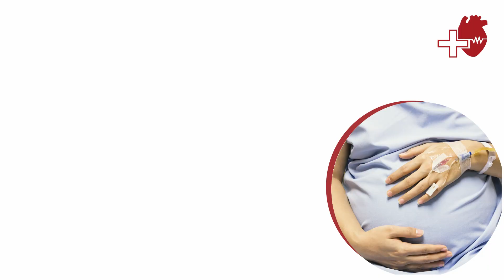Pregnancy with coronavirus infection by Dr. Anju Suryapani, Senior Consultant, Metro Hospital, Noida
Dr. Anju Suryapani has more than 15 years of experience as an Obstetrician & Gynaecologist and advanced surgeon. She has performed more than 500 Laparoscopic surgeries and also deals with high risk pregnancy, painless labour and infertility cases.

Achievements
Perform 100+ laparoscopic assisted vaginal Hysteroscopic.
Deals with High Risk Pregnancies, ectopic pregnancy
performed 500 laparoscopic surgeries
deals with all types of infertility patient IUI,IVF

Infertility, High Risk Pregnancies, Laparoscopic Surgeries like TLH, LAVH, Ovarian Cystectomy, Colposcopy, Hysteroscopic Surgeries, IUI, IVF

About Metro Hospital:
Metro Group of Hospitals is a group of 11 hospitals, in India, out of which 10 are NABH Accredited (NABH – is the highest accreditation body in India) and 5 are NABL Accredited (NABL is the highest body for accreditation of laboratory services).

About Our Chairman

Padma Vibhushan & Dr. B C Roy National Awardee, Dr. Purshotam Lal is an internationally applauded cardiologist who has been known for his professional excellence and his philanthropic nature. A humble man of humble origin. The journey from son of a bicycle repairer to the most acclaimed Interventional cardiologist in the world is a story that has inspired many and led to him being conferred Padma Vibhushan, the highest civilian award in India. With no electricity at place he belonged to, an oil lamp was enough for him to light up his dreams. He used to aspire to become a teacher, but regular scholarships helped him tide over the basic necessities and facilitated his medical education. Service for humanity was his dream for what he gave up his flourishing practice and an elite faculty position in US to come back to his home – India.

He felt his core mission of providing quality healthcare at affordable price and to serve poor and needy remained unaccomplished while he was working in a corporate hospital in Chennai. To fulfill his dream he set-up Metro Heart Institute in 1997. The center acted as a platform for him to do innovations in cardiology and dream even bigger. A crusader against unethical commercialization of medical services to the detriment of common people of the country, Dr. Lal is a man of mission. In pursuance of his mission, Dr. Lal has established twelve state-of- art hospitals and three satellite units of which 7 has NABH accreditation. Such is Dr. Purshotam Lal's commitment to his mission that an ever increasing number of poor patients have been treated at concessional rates with all possible help. He was named “Creator of Affordable Healthcare” by “Express Healthcare” and has been a trendsetter and inspiration for NRI’s to return to India to serve the needy.

Dr. Purshotam Lal has been trained at world renowned medical institutions in UK, Germany and USA. Dr. Lal is a Fellow of American College of Cardiology; American College of Medicine; Royal College of Physicians (Canada); Indian College of Cardiology & Society for Cardiac Angiography Interventions (USA). Dr. Lal has the unique distinction of introducing largest number of procedures in the field of Interventional Cardiology for the first time in the country (he has more than twenty 'firsts' to his credit) such as Slow Rotational Angioplasty, Coronary Atherectomy, diamond drilling of arteries (Rotablator), Non-Surgical Closure of Heart Hole, Non-Surgical Aortic Valve Replacement, etc. Dr. Lal has developed new techniques of Aortofemoral Bypass Support (Partial Artificial Heart) and opening of tight heart valves with Echo without Cath Lab. He performed the first case of Non-Surgical Heart Hole Closure (ASD) with Monodisc Device and Aortic Valve Replacement with Core Valve for the first time in the world. His name has been listed several times in the Limca Book of World Records.